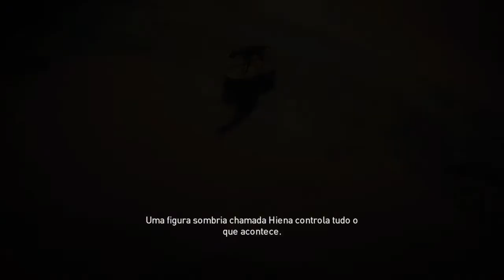Cleopatra? // Assassin's Creed® Origins PS4